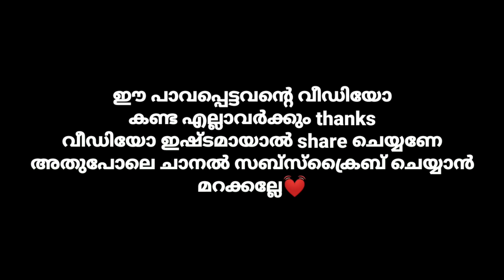എന്റെ പിള്ളേരെ തൊടുന്നോടാ😠😠|Pubg Malayalam Funny Troll Gameplay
My First game play on ipad 😄  ഈ പാവപ്പെട്ടവന്റെ gameplay കണ്ട എല്ലാവർക്കും ഒരുപാട് നന്ദി😍😍
Video ഇഷ്ടമായാൽ ചാനൽ സബ്സ്ക്രൈബ് കൂടെ ചെയ്യണേ😍
Max Share കൂടെ🙂